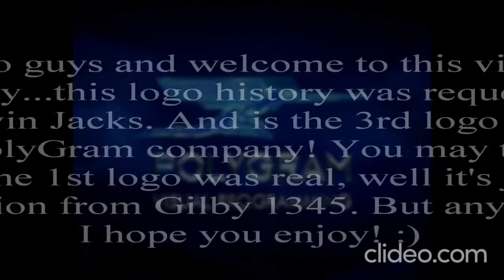PolyGram Television Logo History Reverse